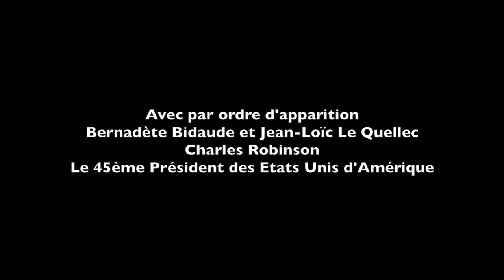Journal filmé 45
Journal filmé 45 entre le 6 et le 15 novembre 2016.
Arnaud de la Cotte, juin 2017.